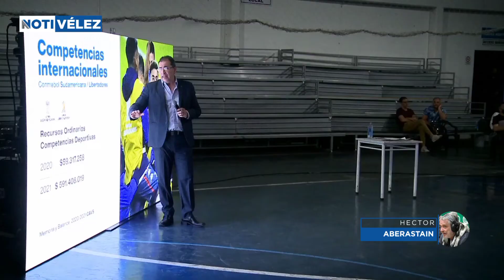Noti Vélez #104 - 29/11/2021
Héctor Aberastain - Mariano Maceiras - Pablo Pino - Mariana Rodríguez Vimo

Te presentamos el @notivelezok #104 del día de hoy ⬇️

⚽ Victoria de la Reserva ante Estudiantes.

⚽ Entrenamiento de Vélez.

⚽ Se retira Ricky Álvarez.

⚽ Ganó el Futsal.

🎙️Asamblea informativa.